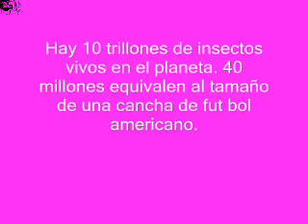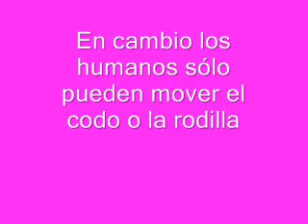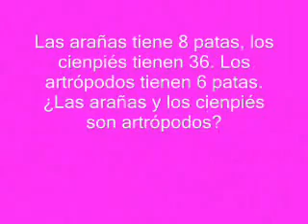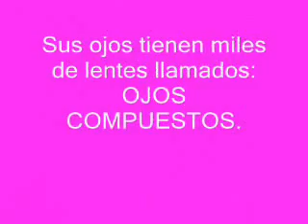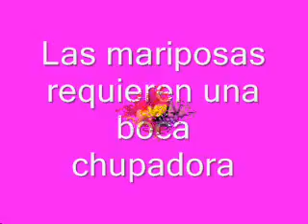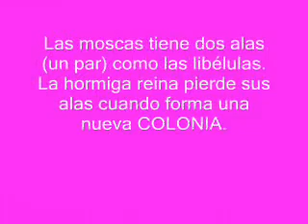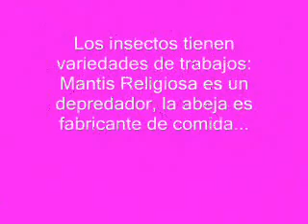DOCUMENTAL DE INSECTOS